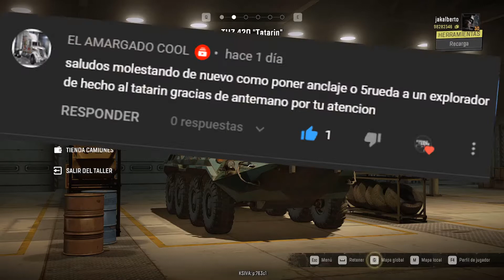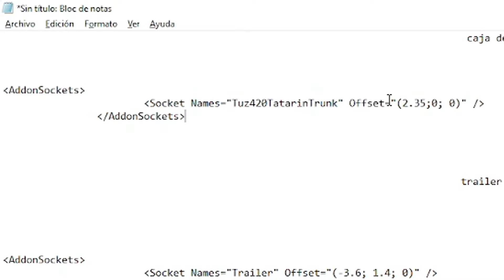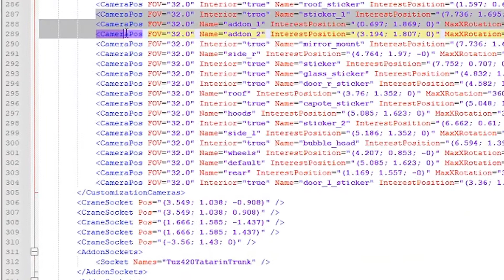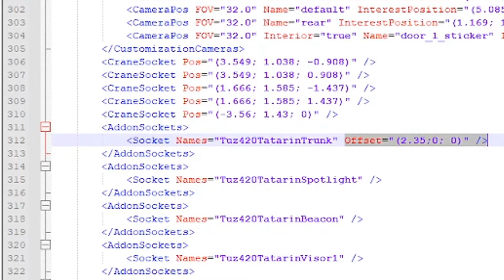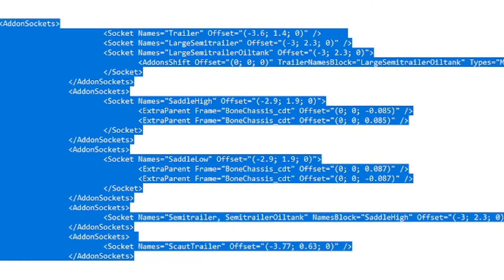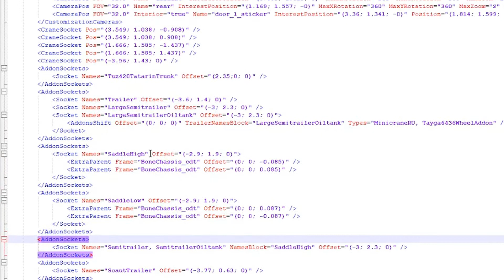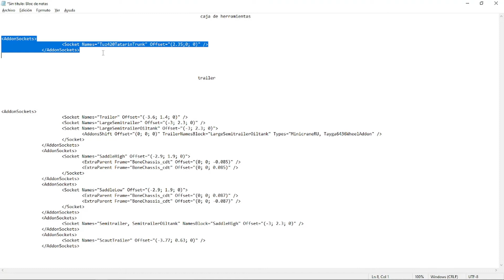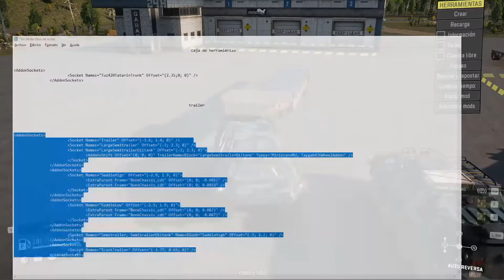anclaje bajo y alto para el tuz 420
bueno gente en este video les comparto estas líneas para que puedan poner anclajes altos bajos y trailer al tuz o cualquier otro vehiculo que no lo tenga solo tienen que buscar las posiciones